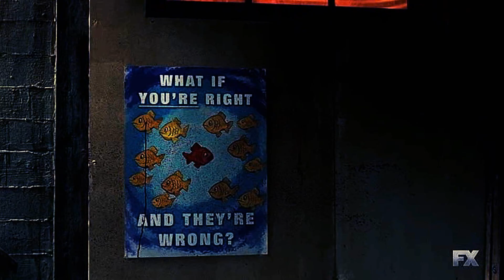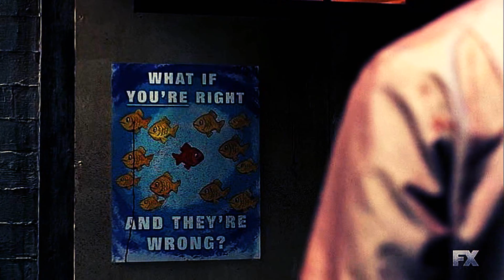FARGO | Here Be Dragons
HD please!
TW: violence, blood.

Fandom: Fargo
Song: Sasurai Goza Makura - Victorious
Editor: Sony Vegas